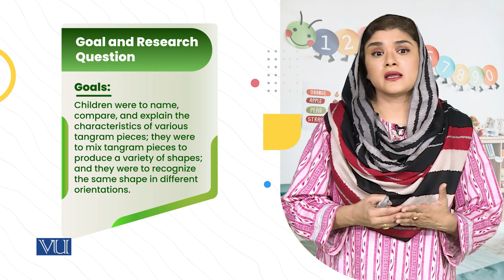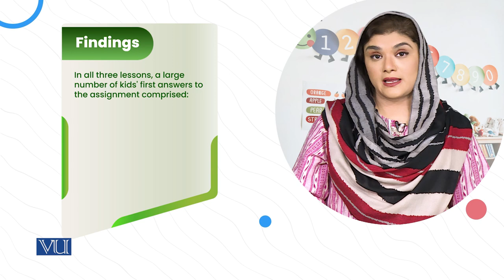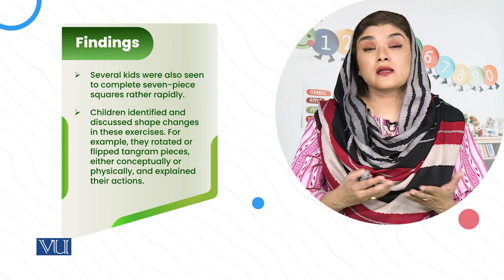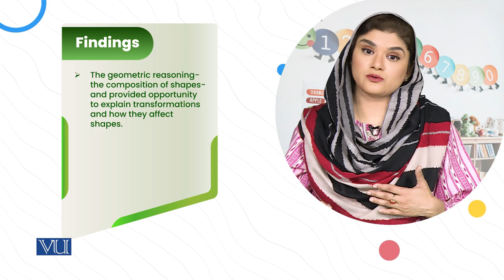Making Squares with The Grandfather Tang's Story | Literature & Educational Games | ECE203_Topic172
Topic172: Using Children's Literature to Teach Mathematics,
Making Squares with The Grandfather Tang's Story,
By Dr. Shaista Syeda